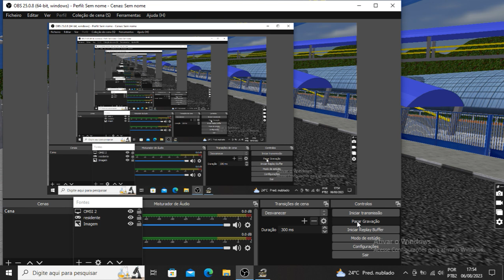[Omsi 2] Caio Apache Vip 4 - Plataforma Transporte - Mapa Metropole Salvador - Linha 1078 Volta.